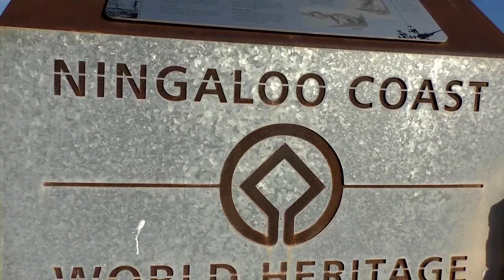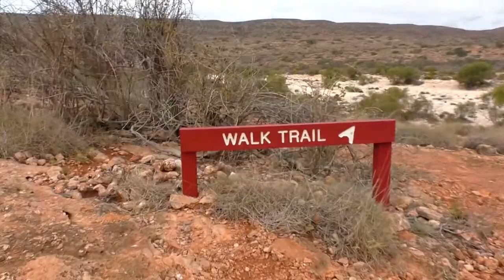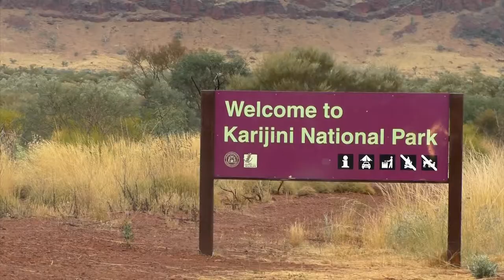AUSTRALIA | Vlog 141 - I Do What I Want | Episode 4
Travel Channel | Australia | Western Australia | Exmouth | Cape Range National Park | Road Trip | Female Solo Travel

In this Episode I am exploring the Cape Range National Park, get attacked by a murderous stingray and reach my limits when hiking in a nearby gorge...
Join me and you might get treated to a shark sighting at the end... ;)

Our Equipment

Accesories